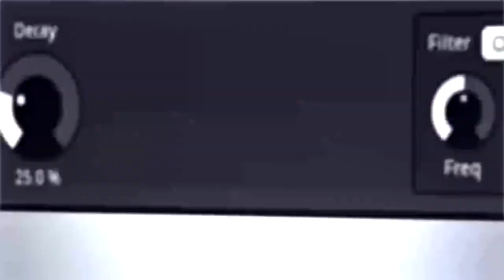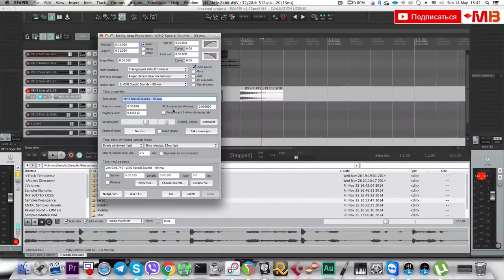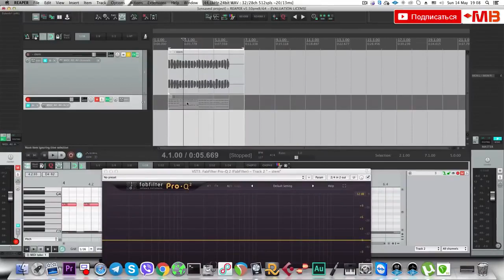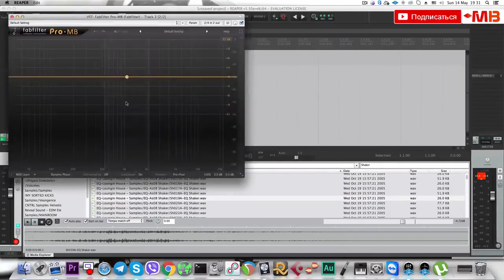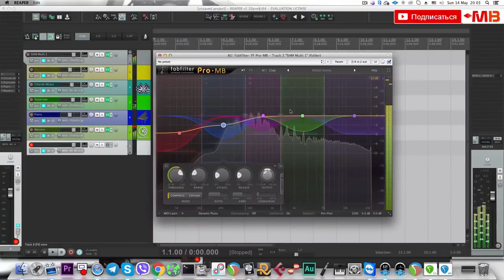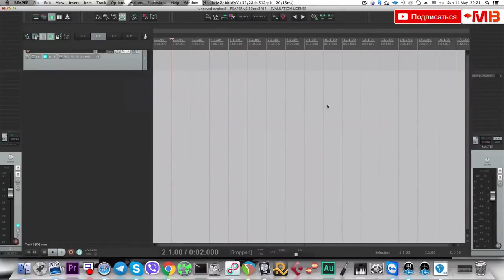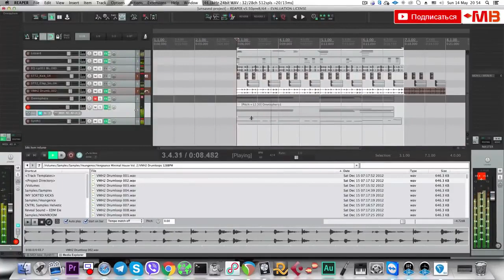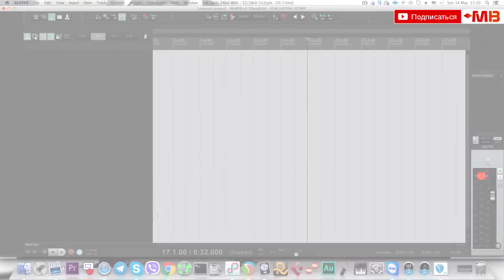Ответы на мучающие вопросы аранжировщиков 2 А Разумов